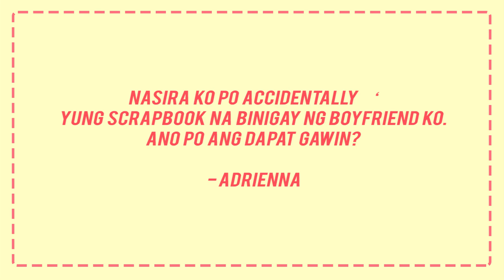'I ruined my boyfriend's gift' | Ask Angelica with Donna Cariaga